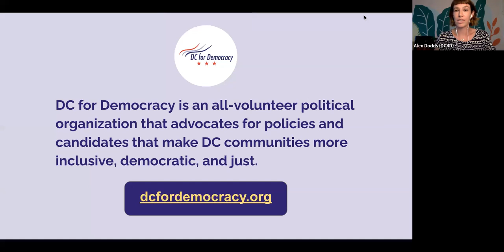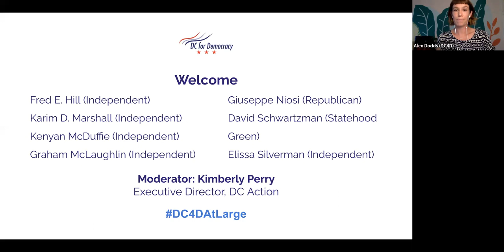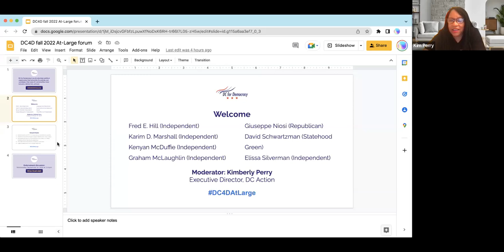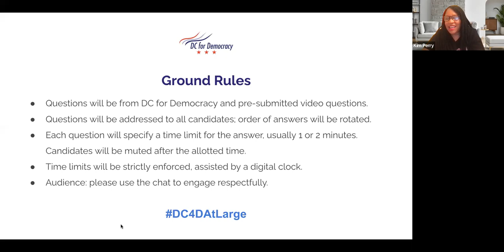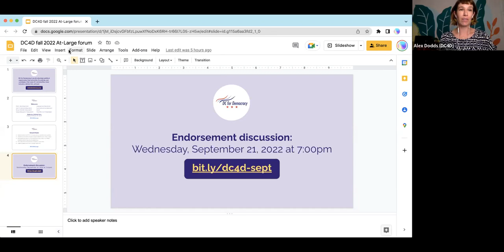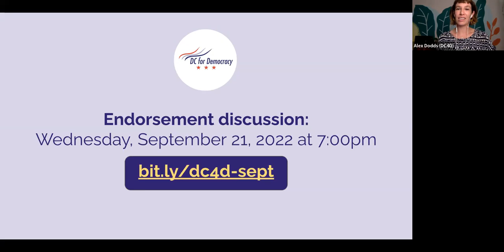DC4D at large candidate forum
DC4D's At-Large forum on September 14th, 2022 moderated by Kim Perry, executive director of DC Action.

Candidates Fred Hill, Karim Marshall, Kenyan McDuffie, Graham McLaughlin, Giuseppe Niosi, David Schwartzman and Elissa Silverman participated. All candidates who submitted ballot access signatures by the August 10 deadline were invited to participate.